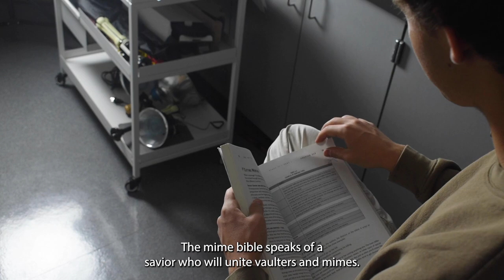Will I Ever Please You Father? | A Pole Vault Documentary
A documentary that follows a San Diegan athlete to find his true calling.